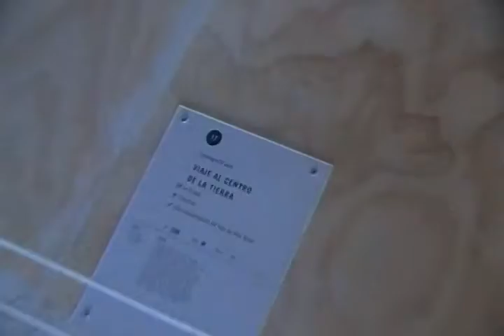Trencito de película en el Centro Cultural Gabriela Mistral Sanitago Chile Enero 2013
No me acuerdo de que película fue pero esta mini locomotora es super linda

Por favor comenten y hagan click en me gusta